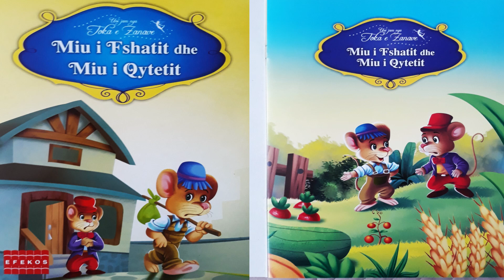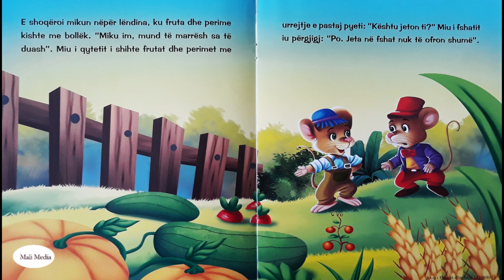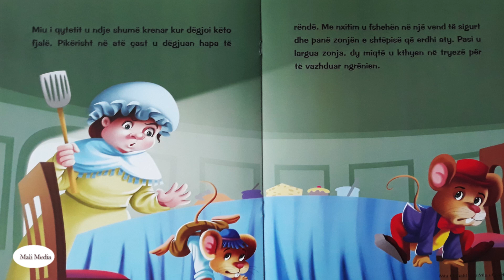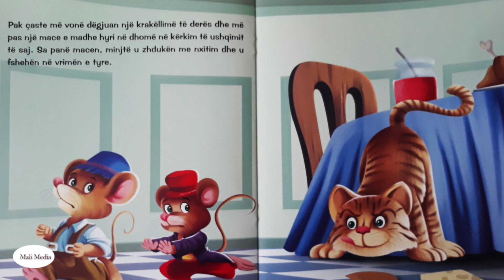Miu i Fshatit dhe Miu i Qytetit - Përralla për Fëmijë - Shqip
Perralla per femije - Perralla per femije shqip - Përralla Shqip nga : Mali Media

Ta mesojm Alfabetin Shqip
abetare
shkronja,

Village Rat and City Rat
Mësimet e para - Alfabeti
Mësimet e para - Alfabeti Shqip